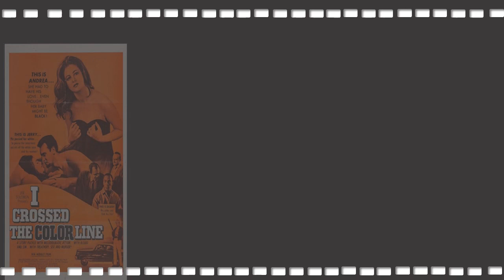Max Julien The Mack star dies at 88: Movies & TV Series List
Max Julien -- famous for his leading role in the blaxploitation film 'The Mack' -- has died
The star died on New Year's Day, which was also his birthday, at 88-years-old.